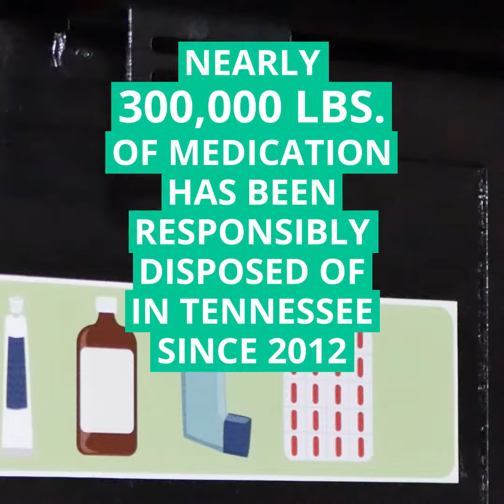Drug Take Back Day - April 28, 2018